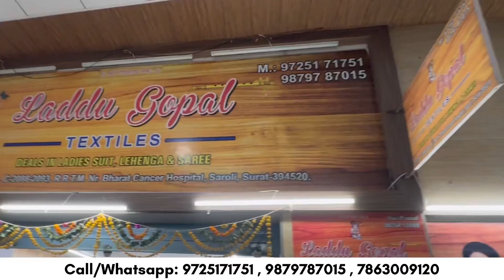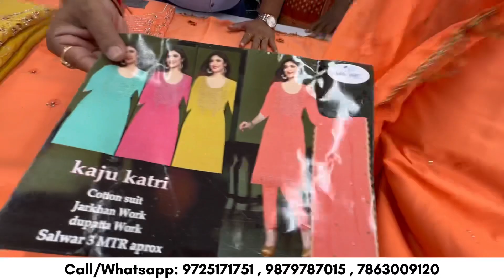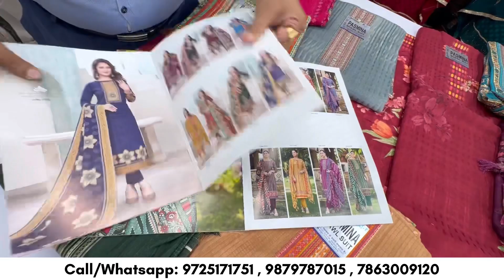सूट मिल से 7500रू में 100 सूट, 1 लाख का इनाम अगर ये रेट ना मिलते तो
Address:
*LADDU GOPAL TEXTILES*
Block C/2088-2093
LIFT NO.1
Radha Raman textile market
RRTM ,
Bharat cancer hospital ki gali me,
saroli, Surat
MO. 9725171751 hari prasad bagaria
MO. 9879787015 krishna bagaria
MO. 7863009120 hari prasad bagaria

पता: लड्डू गोपाल वस्त्र*
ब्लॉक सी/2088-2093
लिफ्ट नंबर 1
राधा रमन टेक्सटाइल मार्केट
आरआरटीएम,
भारत कैंसर अस्पताल की गली में,
सरोली, सूरत
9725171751 हरि प्रसाद बगड़िया        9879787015 कृष्णा बगड़िया